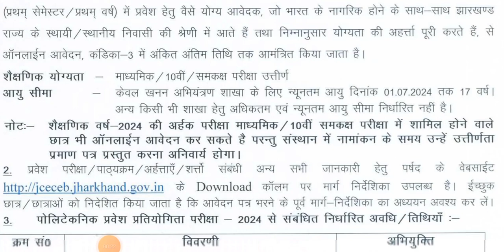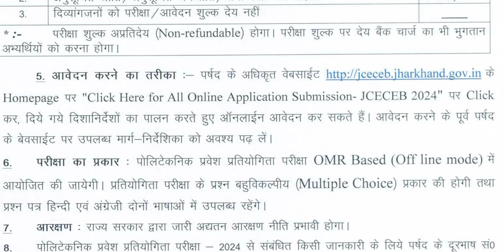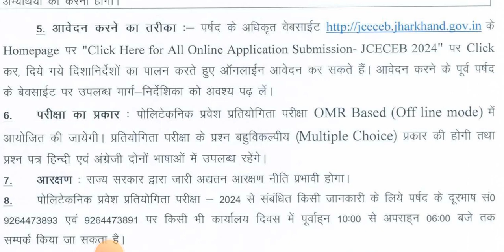jharkhand polytechnic form 2024 | jharkhand polytechnic form kaise bharen | jeecup polytechnic